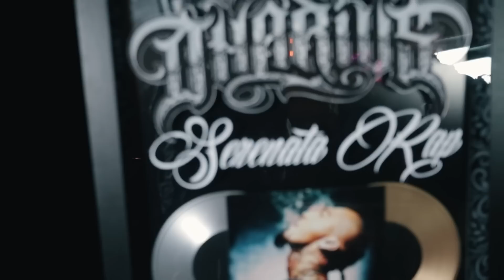Dharius - Entrega de discos de Oro y Platino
El pasado 08/02/2023 @DhariusOficial  recibió 10 reconocimientos por las certificaciones en ventas digitales: Oro (4), Platino (3), Platino + Oro (2) y Triple Platino (1) por millones de unidades streams a sus éxitos de sus discos solistas.